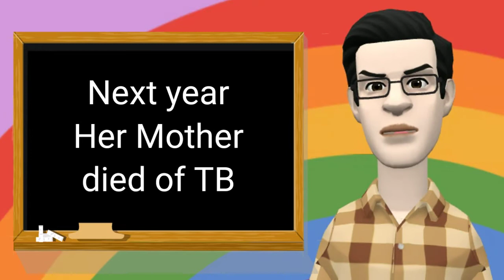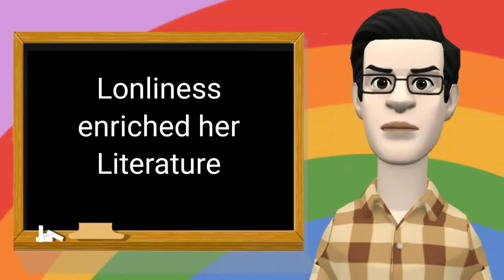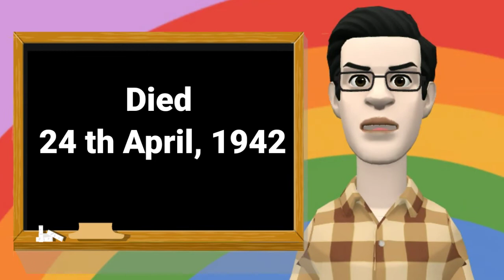LUCY MAUD MONTGOMERY